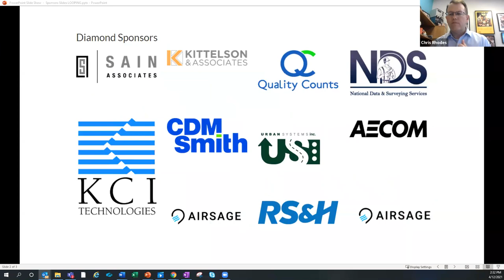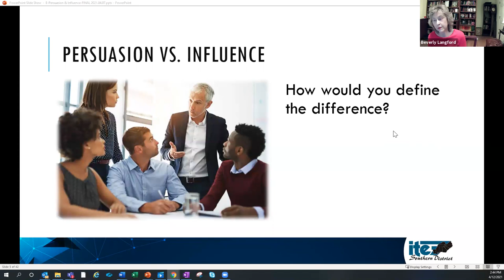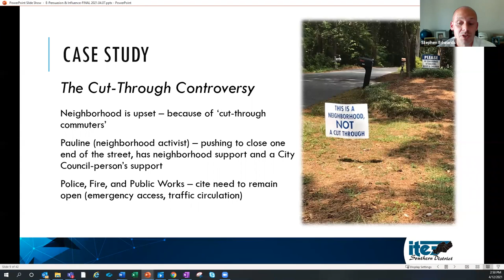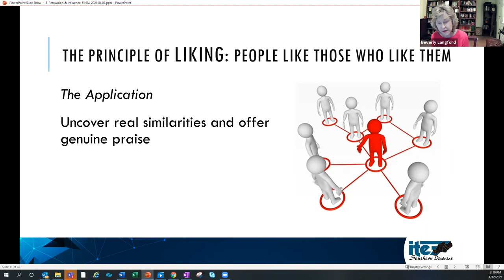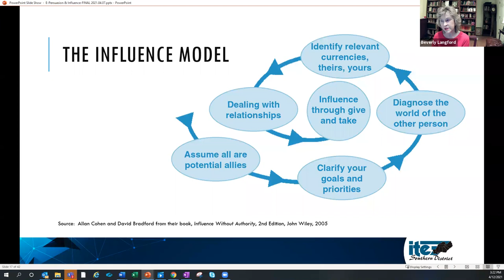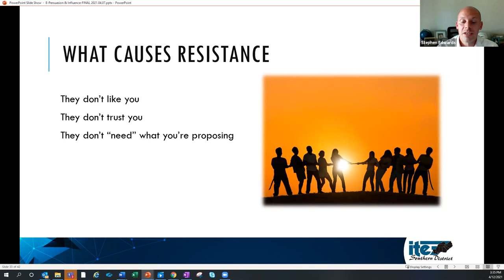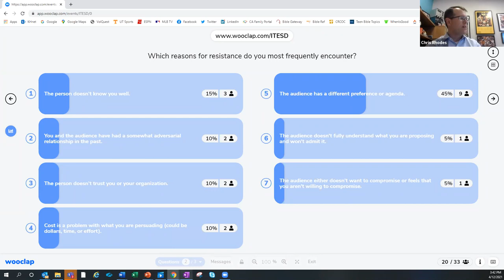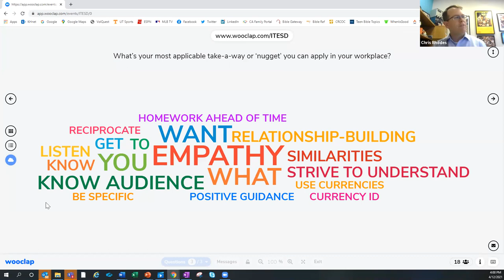The Power of Persuasion: Influencing Others through Communication That Convinces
Presenters:
Beverly Langford, Georgia State University/LMA Communication, Inc.
Stephen Edwards, City of Memphis, TN

Facilitators:
Chris Rhodes, Kimley-Horn
David Filiatreau, Stantec